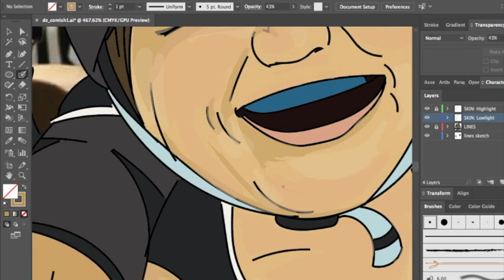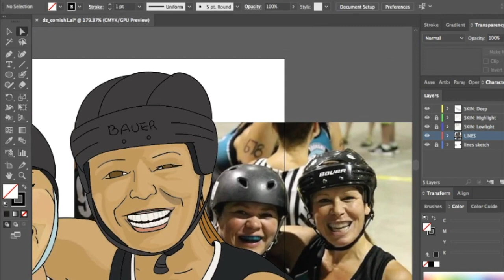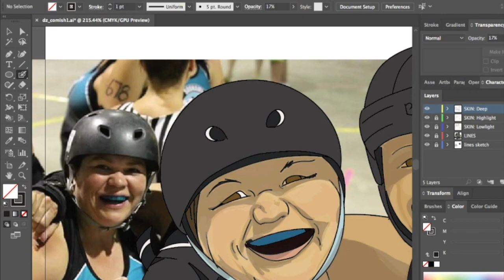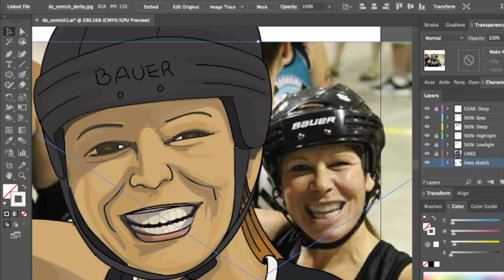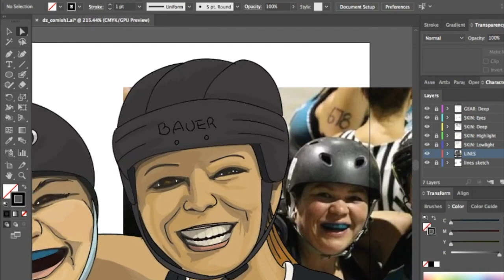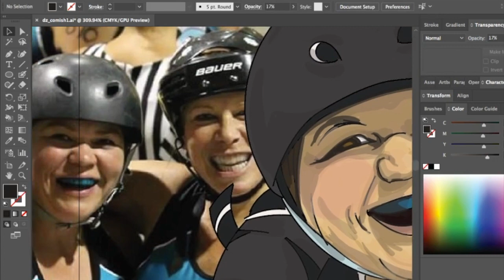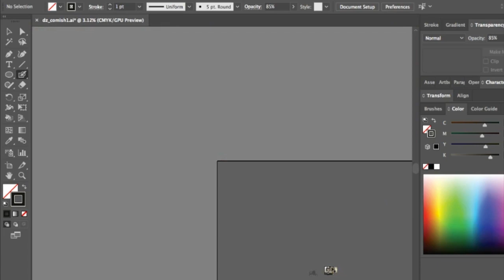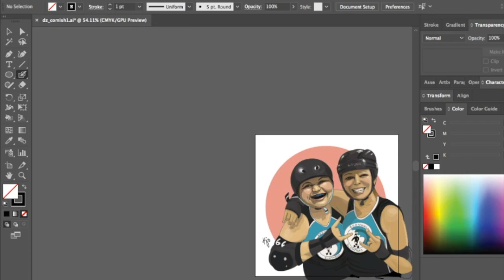Roller Derby Pals - DZ and Penny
Illustrator Portrait - Roller Derby Pals - DZ and Penny